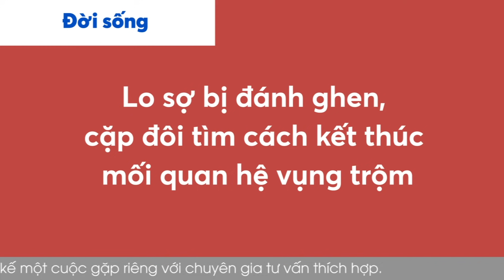Cửa Sổ Tình Yêu: Chuyện Tình Vụng Trộm 10 Năm Với Cô Hàng Xóm | Tư Vấn Hôn Nhân Gia Đình